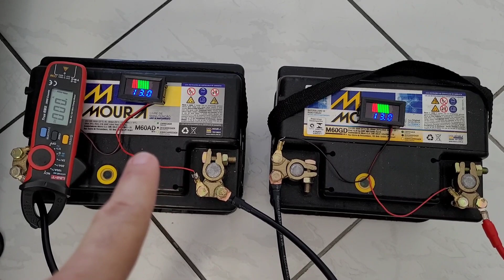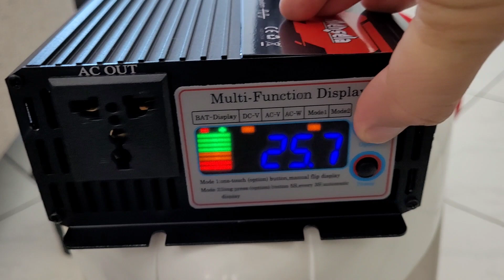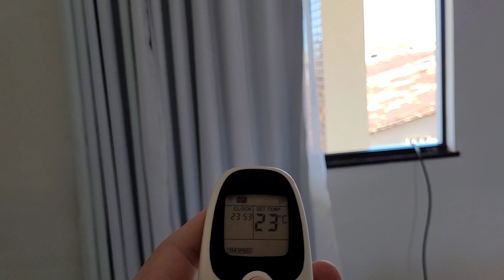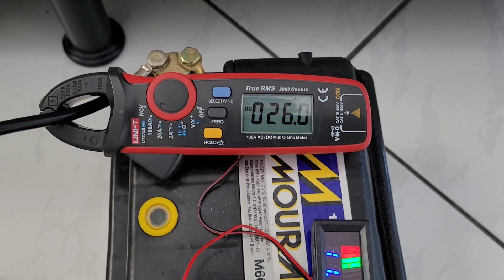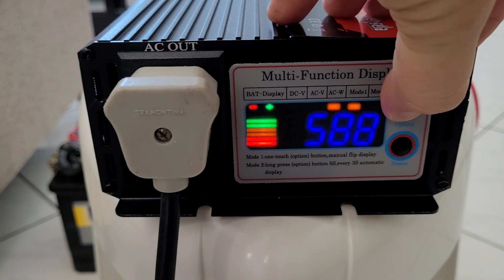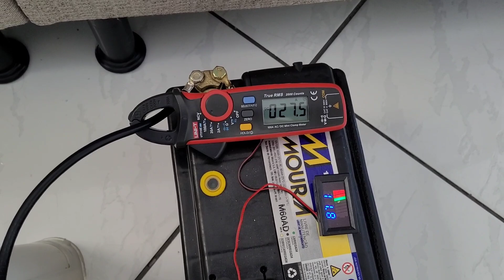Inversor MENSELA 3000W ligando ar condicionado Split Comum - Teste Pesado - Energia Solar Off Grid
4000/8000w LVYUAN 220v - Estoque BRASIL
4000/8000w LVYUAN 110v - Estoque BRASIL